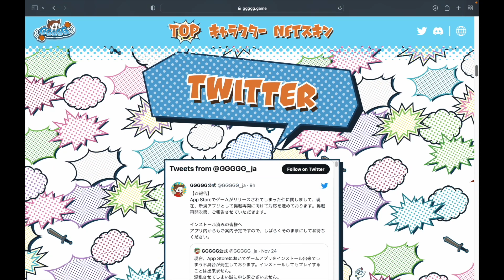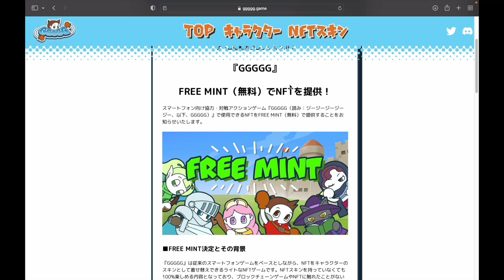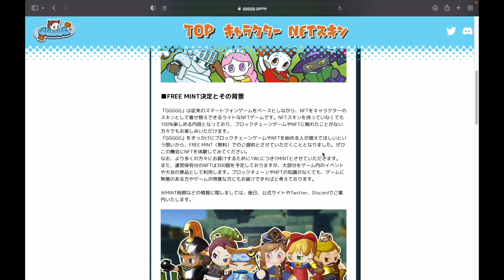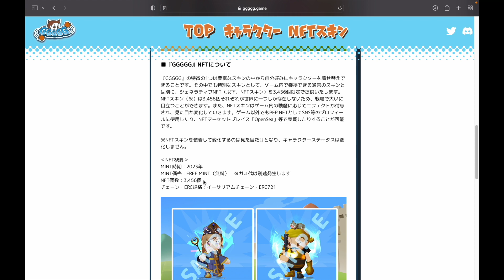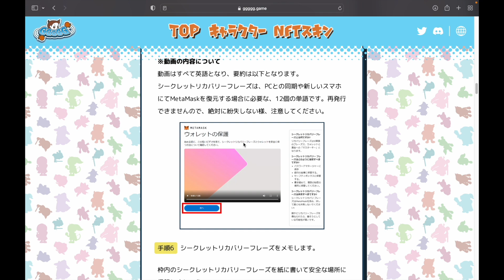【GGGGG】チャンスを逃すな!!大注目NFTゲームがNFTの無料配布を発表!!【ブロックチェーンゲーム】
スーパーロボット大戦やダービースタリオン・アイドルマスターシャイニーカラーズなどを手掛ける株式会社DRECOMが手がけるアクションNFTゲーム、「GGGGG」のNFTが無料で提供されることが判明しました！！

提供は2023年を予定しているようで、無料でもらったNFTをマーケットプレイスで売買するといったことも可能なのでぜひもらっておきましょう！

※こちらのゲームは2023年のリリース予定となっております※